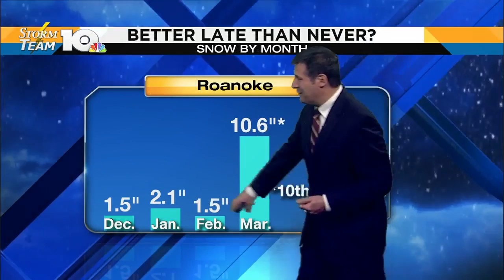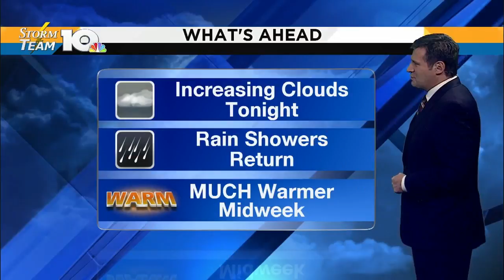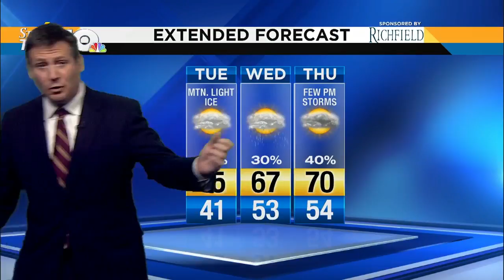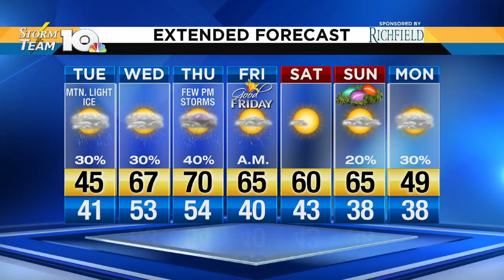Monday Evening Weather Forecast